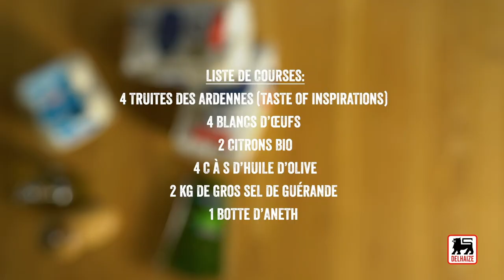Truites en croûte de sel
Ce soir, fondez pour un délicieux morceau de poisson au four. Et c'est encore meilleur avec une croûte de sel. De quoi terminer la journée en beauté !

Ingrédients pour 4 portions :

4 truites des Ardennes Taste of Inspirations
4 blancs d’œufs
2 citrons bio
2 c. à s. d'eau
4 c. à s. d'huile d'olive
1 botte d'aneth
poivre
2 kg de gros sel de Guérande
4 blancs d'œufs

Temps de préparation : 15 min. + 35 min. de cuisson (+ 10 min. de repos)

Préchauffez le four à 180°C. Taillez les citrons en rondelles et répartissez-les dans l’ouverture des truites. Poivrez et ajoutez de l’aneth.
Battez légèrement les blancs d’oeufs avec l’eau, puis ajoutez le sel de Guérande et mélangez. Étalez ± 1⁄₃ de ce mélange dans le fond d’un grand plat à four tapissé de papier cuisson. Déposez-y les truites, tête-bêche et bien espacées. Recouvrez-les avec le reste du sel, en veillant à les enfermer séparément dans une croûte. Cuisez 35 min. au four.
Laissez reposer 10 min. , puis servez en présentant de l’huile d’olive à part, pour que chacun puisse en verser un peu sur son poisson après l’avoir sorti de sa croûte.

Astuce : Pour une version en plats individuels, doublez les quantités de la préparation au sel.